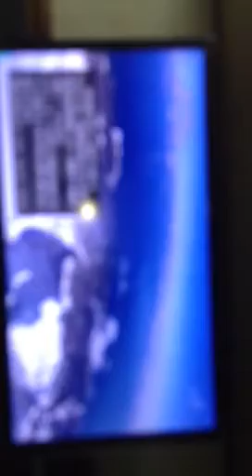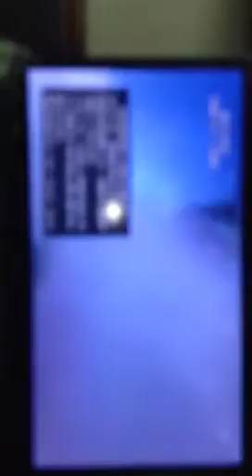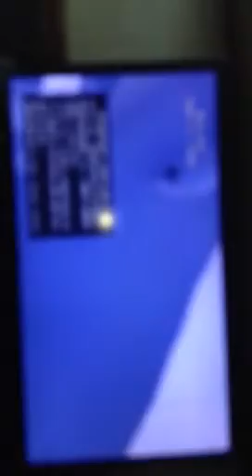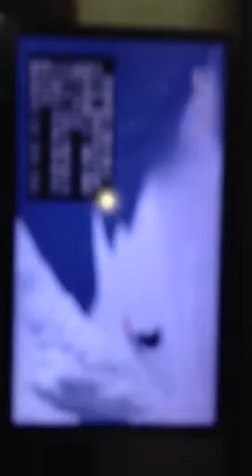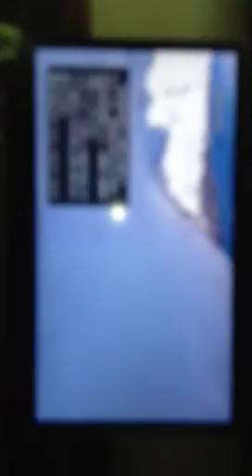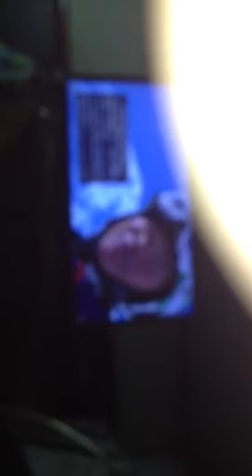Rishiri Mt. Skiing down, In credible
So amazing skiing down the steep slope on very natural conditions!